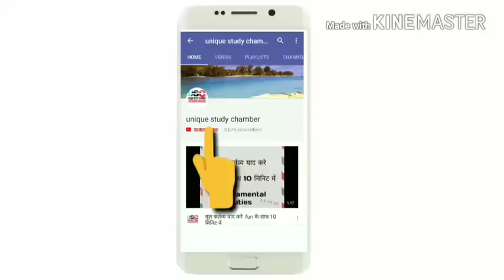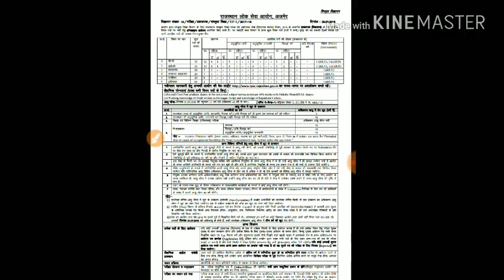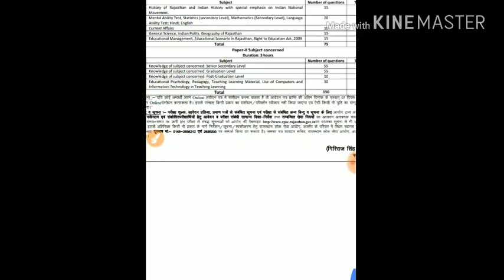Rpsc ने संस्कृत विभाग में जारी की एक और विज्ञप्ति। विभिन्न विषयों के कई पद। जल्दी करे आवेदन।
1857 की क्रांति और राजस्थान

1857 की क्रांति और राजस्थान
प्रमुख political agent
सैनिक छावनिया

राज्याभिषेक
शिवाजी के अष्टप्रधान
प्रांतीय प्रशासन
सैन्य व्यवस्था

* 1st 2nd grade exam 2018 constitution संविधान all chapters